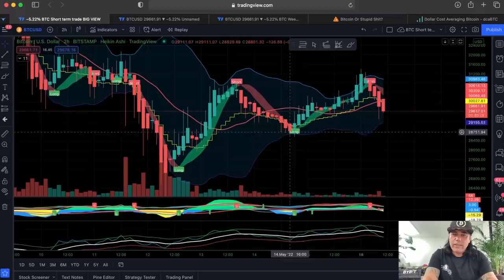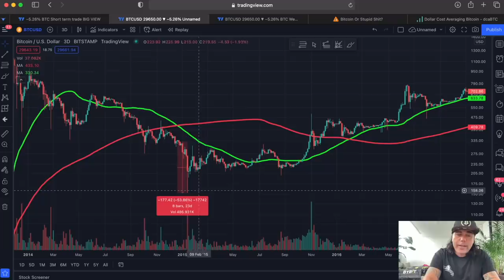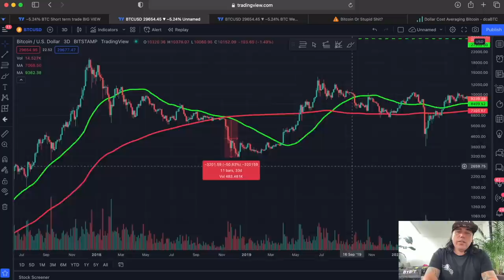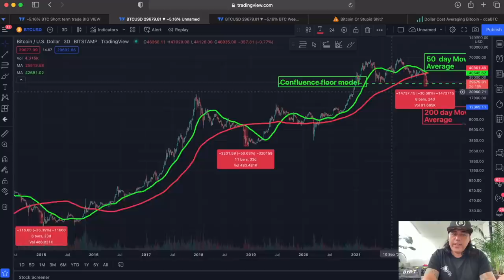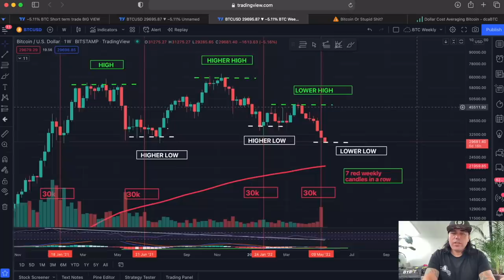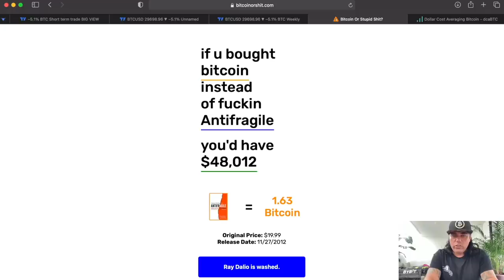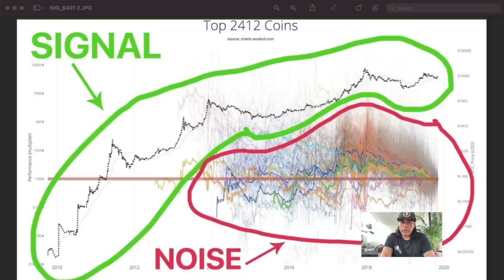BITCOIN 3 DAY DEATH CROSS?? CHECK THIS AS WELL!!